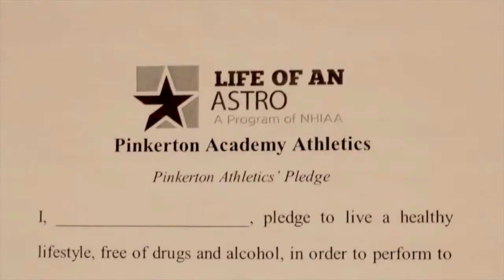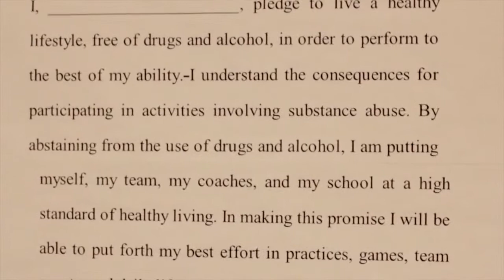Athletic Leadership Council at Pinkerton High School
A short profile documentary on Pinkerton Student Athletics and the Athletic Leadership Council, produced by Pinkerton Video 2 students Ryan Fuller, Owen Howland, Eric Daigle, and Brennan Crane.